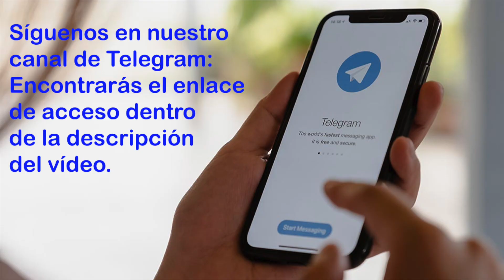Medjugorje, Mensaje para el 11 de Julio de 2023